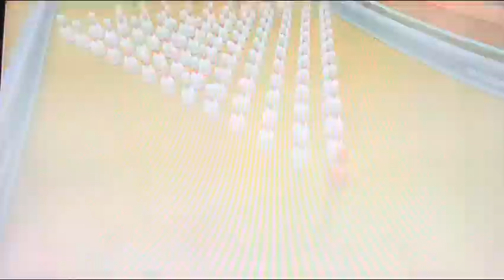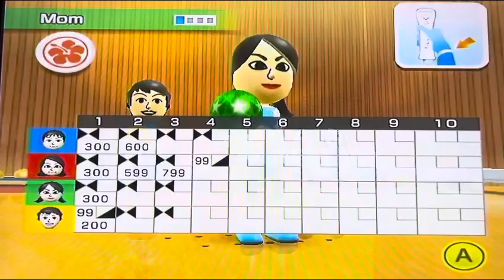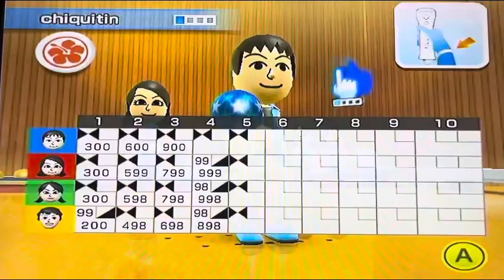Wii sports resort family bowling 100 pin game me my sister my mom and my dad all superstar class